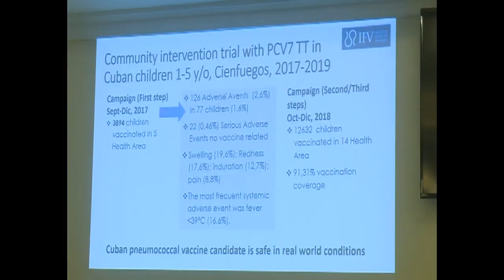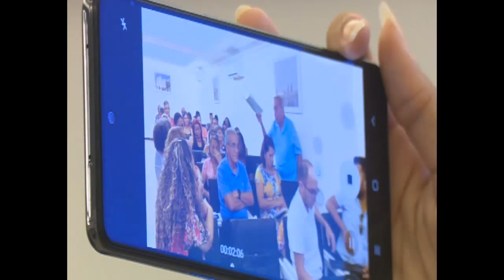Actualizaron en Cienfuegos sobre candidato vacunal antimeningocócico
La experiencia de investigación más reciente con el inmunógeno anti-meningocócico fue uno de los temas analizados en el Segundo Taller de la Red de Vigilancia Centinela de la Enfermedad Neumocócica, con sede en Cienfuegos. En el evento investigadores del Instituto Finlay de Vacunas actualizaron sobre el candidato vacunal QUIMI-VIO para introducirse en el programa nacional.